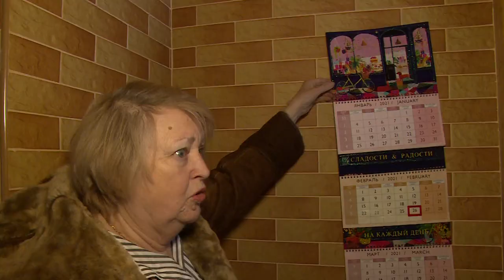Инспекторы пожарного надзора проверили состояние дровяных печей в частном секторе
Ежегодно из-за неисправности дымоходов и возгорания легковоспламеняющихся материалов, оставленных вблизи раскалённой печи, страдают жилые строения. На какие ошибки жители загородных домов опрометчиво закрывают глаза, узнаем из репортажа.